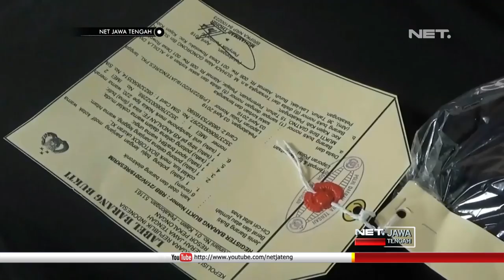Kelakuan Bejat Paman Cabuli Keponakannya Sendiri - NET JATENG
Suhadi alias Grandong, warga Desa Rowolaku, Kecamaten Kajen, Kabupaten Pekalongan, tak bisa berkutik saat menjalani pemeriksaan di Kantor Polisi, Jumat siang. Suhadi ditangkap petugas, karena dilaporkan telah melakukan kekerasan seksual kepada anak di bawah umur, yang tak lain keponakannya sendiri.

Kekerasan seksual dilakukan, dengan mengancam korban akan menyebarkan foto-foto didalam ponsel milik korban. Selain menangkap pelaku, pihak Sat Unit PPA Polres Pekalongan, juga mengamankan barang bukti berupa pakaian dalam milik korban dan sekotak pil KB, yang digunakan pelaku untuk mencegah agar korban tidak hamil.

“Pelaku ini melakukan hubungan dengan korban dengan cara mengancam. Sudah 3 tahun baru dilaporkan tanggal dua. Pertamakali dilakukan di rumah korban. Kemudian di rumah pelaku dan terakhir di belakang rumah pelaku.” , ujar AKBP Wawan Kurniawan , Kapolres Pekalongan.

Atas perbuatan keji tersebut, pelaku dijerat pasal pasal 81 Undang-Undang Nomor 17 Tahun 2016  Tentang Perlindungan Anak. Sesuai undang-undang tersebut pelaku akan diancaman dengan hukuman 20 tahun penjara, serta denda sebesar 5 miliar rupiah.